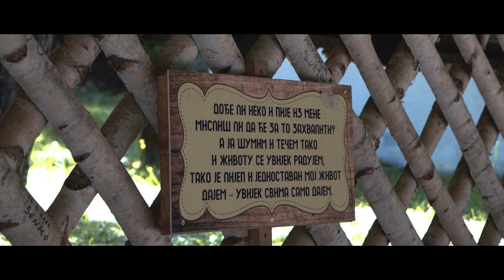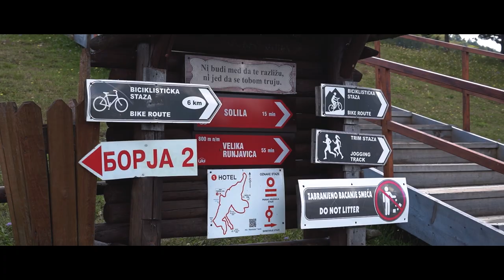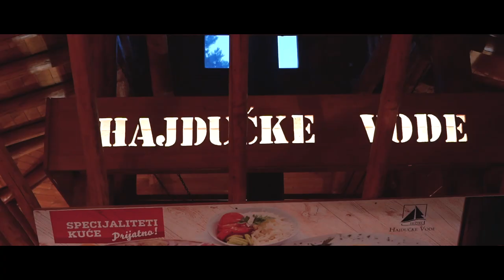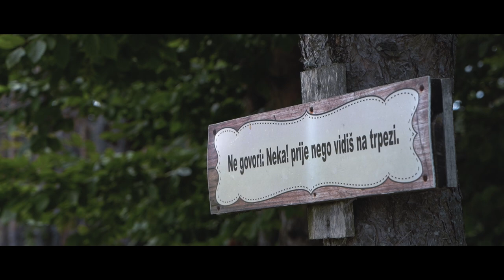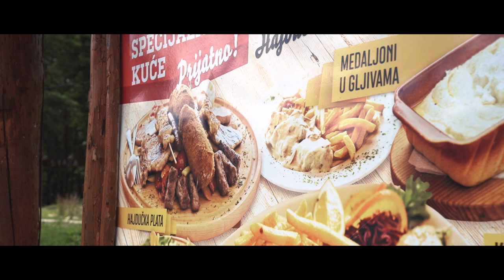Hajdučke vode | Oaza mira i spokoja u srcu prirode (HD video)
Zanima vas šta sve može da se radi na Hajdučkim vodama? U ovom videu, pokazujem vam kako su izgledala moja dva dana na ovom mjestu.

VIDEO PODRŽAVA TITL NA ENGLESKOM, ŠPANSKOM, PORTUGALSKOM I ITALIJANSKOM JEZIKU. SAMO KLIKNITE NA CC IKONICU I IZABERITE JEZIK KOJI ŽELITE:

SUBTITLE FOR VIDEO IN ENGLISH AND SPANISH. JUST CLICK CC ICON TO SELECT THE LANGUAGE YOU PREFER.

Hotel Hajdučke vode nalazi se na obroncima planine Borja, na nadmorskoj visini od 810 metara i udaljen je svega 23 km od Teslića i oko 60 km od Banjaluke. Ono što karakteriše ovaj kraj su nestvarno lijepi pejsaži, božanstvena borova šuma i svjež planinski vazduh koji ćete udisati pri svakom vašem koraku. Čitavo ovo okruženje djeluje tako nekako umirujuće. Spokojno. Samo vi i nepregledna borova šuma dokle god vam pogled doseže.

A da li čujete taj zvuk? To je cvrkut ptica koje nastanjuju ove krajeve, a koje uvijek pjevaju neku tako lijepu melodiju.

Možda niste znali, ali planina je svoje ime dobila po borovoj šumi koja se prostire ovim krajem, a njen najviši vrh Velika Runjevica visok je čak 1077 metara i čini ovo mjesto pravom vazdušnom banjom. Zanimljivo je i to da je Borjauglavnom izgrađena od magmatskih stijena, te da je bogata i raznim rudama, od kojih je u ekspoataciji bio samo ugljenokop, koji je otvoren još u doba Austro-Ugarske vladavine.

I baš ovdje nekako, vidimo tu našu nevjerovatno prirodu, ove nevjerovatne šume i sjajne krajeve koji su nam živjeći u ovoj zemlji postali tako normalni i obični, a mislim da nekada nismo ni svjesni koliko smo bogati što ih imamo.

U sklopu hotela nalaze se fenomenalan restoran sa pravom domaćom klopom, velnes i spa centar, bazen, soba za masažu, kao i tri tipa saune.

Da li ste posjetili Hajdučke vode i kako vam se dopalo? Pišite mi u komentare utiske.

Veliko hvala ljudima iz hotela koji su mi pružili povjerenje i omogućili da snimim ovaj video.

Voditelj emisije: Robert Dacešin
Kamera i montaža: Milan Banjac

P.S. Za potpuni ugođaj, uključite HD rezoluciju i uživajte.